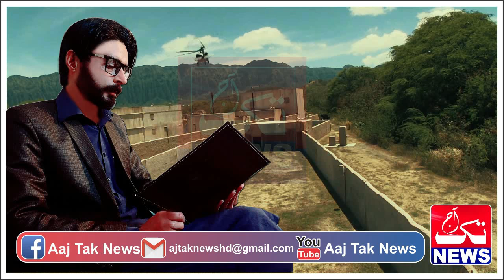Urdu Story Of Pak Spy Mr Afzal Held A New Situation Episode 13 || Urdu Hindi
Story Of Ch M Afzal Episode 13